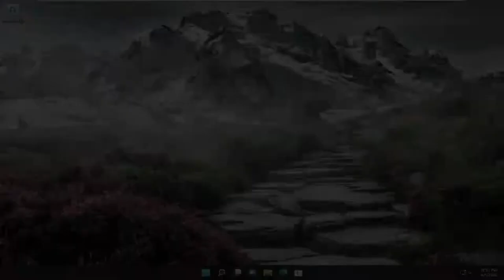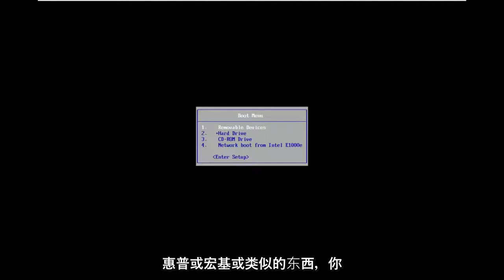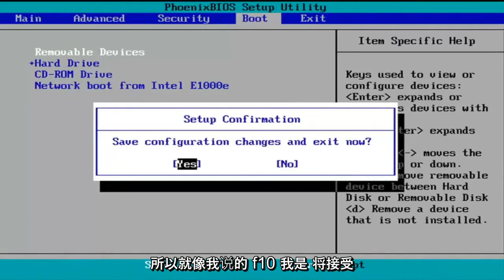如何将BIOS设置重置为默认值Windows 电脑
如何在 Windows 计算机上将 BIOS 设置重置为默认值 [教程]

有时，用户会用尽所有选项并诉诸重置 BIOS 来修复计算机。

BIOS 可能由于更新出错或通过恶意软件而损坏。 了解如何重置 BIOS 是对 PC 进行故障排除的重要步骤。

本教程中解决的问题：
将 bios 设置重置为默认值
重置BIOS华硕
重置BIOS Windows 11
将 bios 设置重置为默认华硕
重置 bios 微星
重置 bios HP 笔记本电脑
重置bios笔记本电脑
重置bios 华硕主板
重置 bios 外星人
重置BIOS华硕笔记本电脑
恢复出厂设置
恢复出厂设置 bios windows 11
恢复出厂设置 bios 华硕
重置BIOS
将 bios 重置为默认设置

如果您发现 Windows 计算机上的 BIOS 已损坏，您可以轻松恢复 BIOS 默认值。 损坏的 BIOS 可能是由于 BIOS 更新变坏、恶意软件感染、突然断电、过度调整等造成的。在任何这些情况下，或者如果您遇到 Windows 启动、安装或加载 Windows 操作系统的问题，您可能 想要考虑重置您的 BIOS。